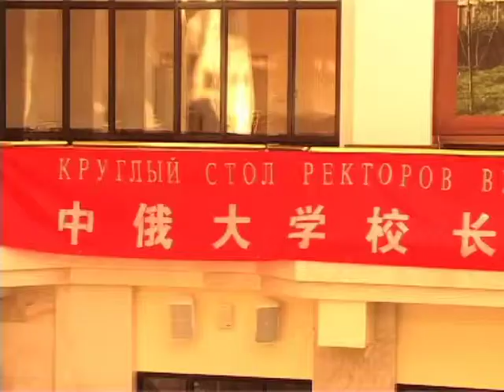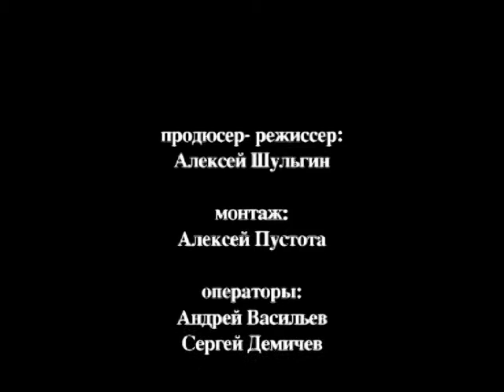Круглый стол в МГУ(Россия- Китай)